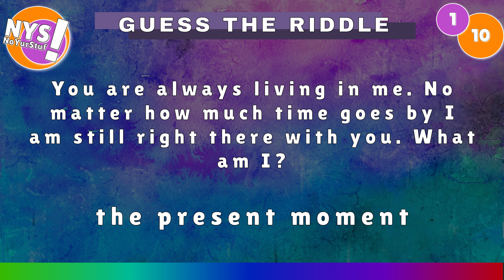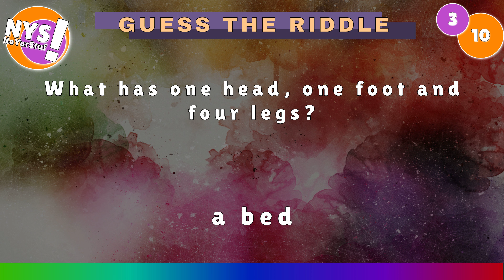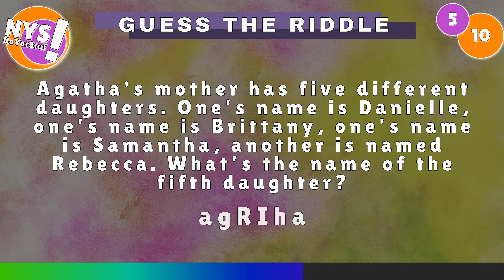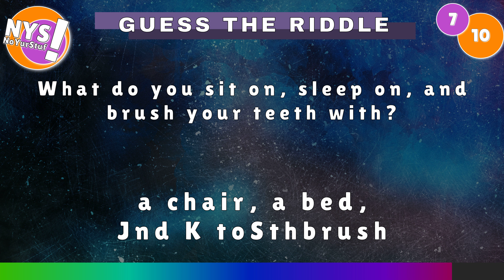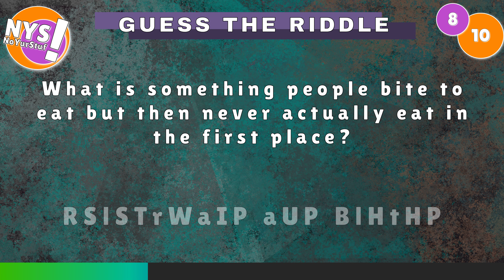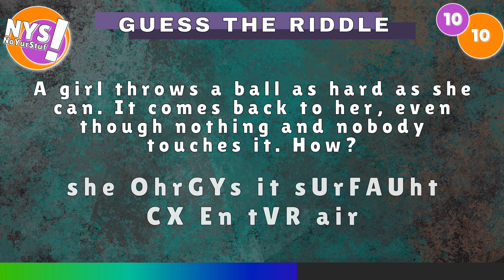A Girl Throws a Ball In the Air... Guess the Riddle 2 (10 questions)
This video is part of a series based on riddles and logic puzzles. Good luck. This series is designed to test your word knowledge, recall and reasoning skills but most importantly it is designed to teach you about new words. It forces you to think about the word which in turn reinforces its newness. Enjoy.

Riddle (noun) : A riddle is a statement, question or phrase having a double or veiled meaning, put forth as a puzzle to be solved.

At NoYurStuf we try to make all of our videos entertaining, but we also want them to be educational. To get the most out of our videos, come back and watch them again in a few days, but no longer than a week. You'll be surprised at how many you remember. To maximize the learning experience, come back and watch the video a third time a few days after watching it the second time. This is called maintenance and is a critical aspect of learning.

Take your brain out for a walk.

Attributions:
[Main acoustic background music]